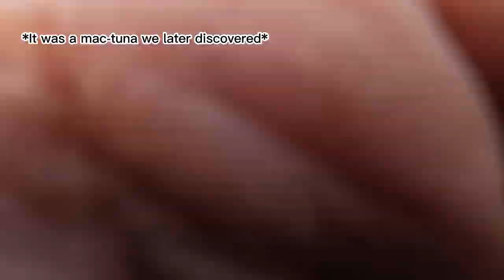Tathra Wharf fishing & trolling for Kingys